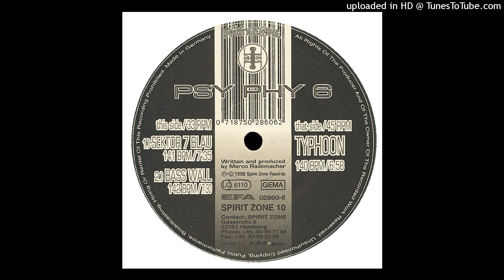PSY PHY SIX - SECTOR 7 BLAU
Spirit zone records 1996
From vinyl ep - typhoon ep

my channel has no purpose of making money. I
love electronic music and I respect the work of the producers, helping them to get to know the new generation!
those producers who do not approve the uploads of their work, please let me know so that their music can be deleted immediately! I will understand and respect their desire with love!
those who are interested please support the music producers by buying their cd's and vinyls!,